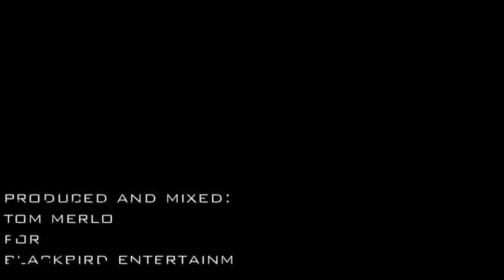Drum and Bass 2017 -Tom Merlo - Blackbird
Drum and Bass, Tom Merlo, Blackbird,